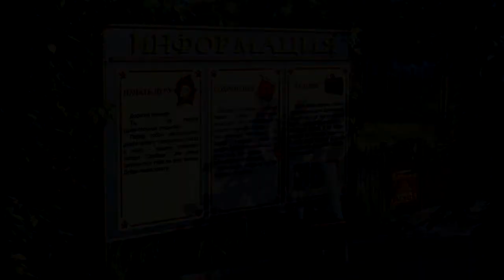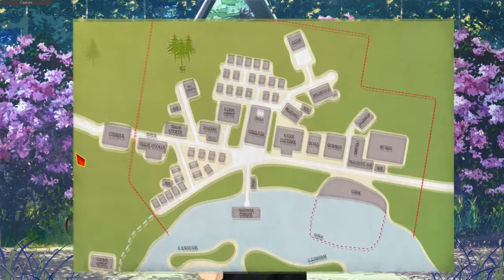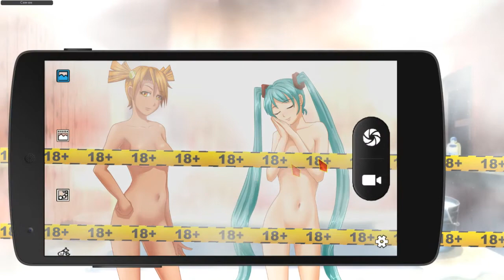Бесконечное лето - прохождение - ТРЕШ МОД: КУДА МЫ ПРИЕХАЛИ? - УКРАЛИ ПИВО У ВОЖАТОЙ #1